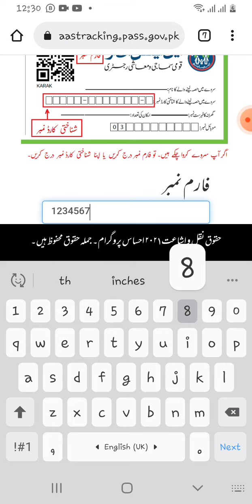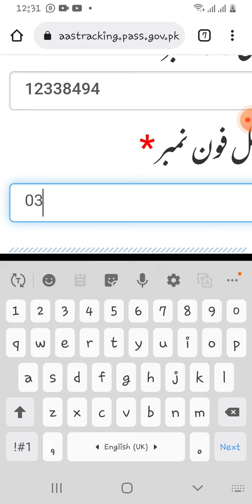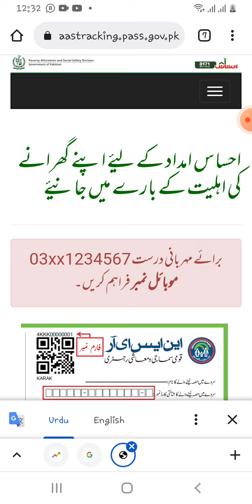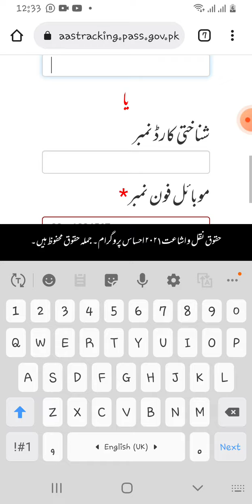How To Check Ehsaas Program Money Online